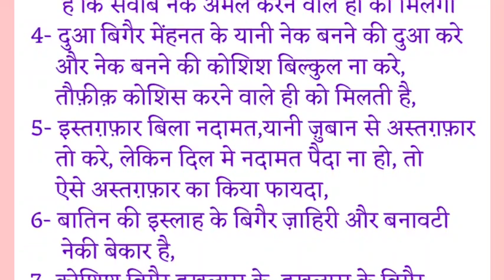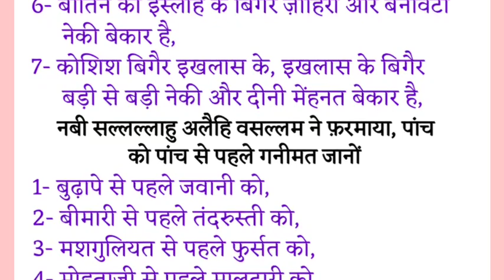3 चीजें इंसान को कभी नहीं भूलनी चाहिए || ALLAH Ki Narazgi ki Nishani || Islamic Quotes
3 चीजें इंसान को कभी नहीं भूलनी चाहिए || ALLAH Ki Narazgi ki Nishani || Islamic Quotes || ALLAH ||

Your Requires
Allah jab naraz hota he to kiya karta he
Allah ki narazgi ki nishani
Riyakar ki alamat
4 chizon se doulat badhti he
Rizq badhne ka amal
Doulat pane ka wazifa
shohar biwi Quotes
Quotes of Husband wife
Miya biwi Quotes
Husband wife Quotes in hindi
Muslim Husband wife Quotes
Muslim Husband wife Quotes status
Badtareen Aadmi koun he
Rizq kaise badhe
Rizq badhane ka wazifa
Shukar Karne ki fazilat
Shukr karne ke fayde
Shukar Quotes
Duayen Qubool kyon nahi hoti he
Duayen kaise qubool ho
Dua qubool hone ki nishani
Aise Insan par bharosa karo
Kese insan par bharosa kiya jaye
Bimari ki fazilat
Bachhon ki bimari se Maa ko sawab
Iman ko barbad karne wali chizen
Iman ko barbad karne wale kaam
Hazrat Ali ra ke Quotes
Quotes of Hazrat Ali ra
Hikmat urdu Quotes
Sukun ki 30 batain
Islamic 30 Quotes
30 golden words
dua Quotes
Life Quotes
Urdu Namaz
Namaz Quotes
Hindi aqwal
Successful point
Sunehre alfaz
Golden words
islamic aqwal
Zindagi badal dene wale quotes
urdu aqwal
ज़िन्दगी के अहम राज़
सुनहरे अल्फ़ाज़
कोट्स स्टेटस
Kamyabi ke raaz
Successfull Quotes
Best islamic Quotes
Urdu Quotes
Hindi Quotes
Quotes
Aqwal zarrain
Ashhad Hamza
Madni Zindagi